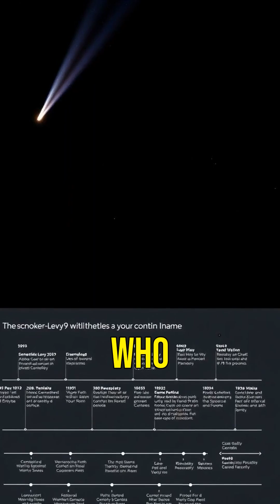The Comet That Struck Jupiter: Shoemaker-Levy 9’s Epic Impact!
In 1994, comet Shoemaker-Levy 9 shattered into 21 pieces and crashed into Jupiter, unleashing explosions equal to many nuclear bombs! This unprecedented event left scars visible for months and changed our understanding of planetary defense. How did this impact shape astronomy and what does it mean for Earth? Let’s find out!